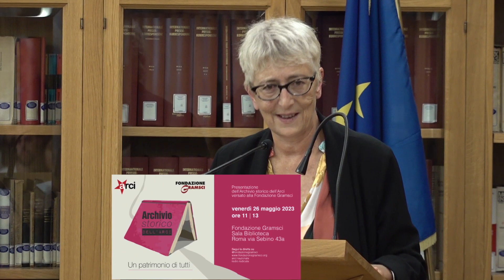Cristiana Pipitone | ARCHIVIO STORICO DELL’ARCI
UN PATRIMONIO DI TUTTI

Conferenza stampa organizzata in collaborazione con Arci aps in occasione della presentazione dell’Archivio storico dell’Arci (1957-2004) versato alla Fondazione Gramsci

Partecipano

Francesco Giasi, Walter Massa, Cristiana Pipitone, Luciana Castellina, Jolanda Bufalini, Agostino Attanasio, Antonio Fanelli, Luigi Martini, Raffaella Bolini, Massimo Maisto, Carlo Testini.

26 maggio 2023
FONDAZIONE GRAMSCI